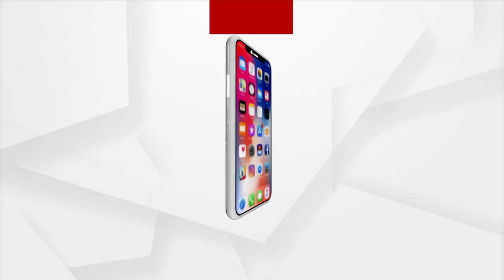Swaad Odisha With Padma Shri Awardee Chef Sanjeev Kapoor | Argus News